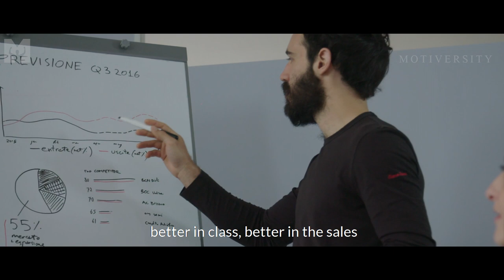SHARK MINDSET | One of the Greatest Motivational Speeches Ever (ft. Walter Bond)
Do you have a Shark Mindset? Walter Bond's greatest motivational speech EVER on how to think like a SHARK and win in Business and in Life. One of the Best Motivational Videos of 2021.

"If you hang out around sharks long enough, it will transform your mindset, and I promise you, you will be a shark & think like a shark!" - Walter Bond

This is not just another business development book, it’s a movement! Make sure to get your hands on this life-changing book!

▶Recommended Reading List: